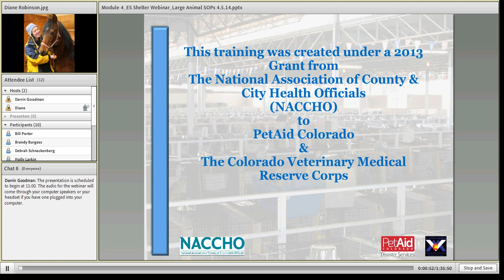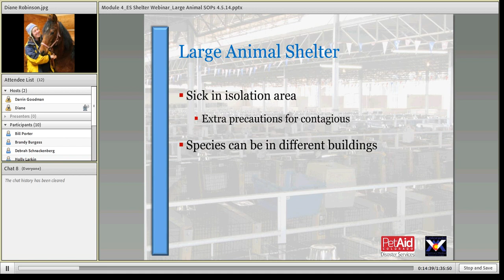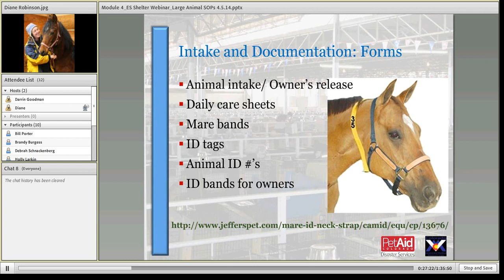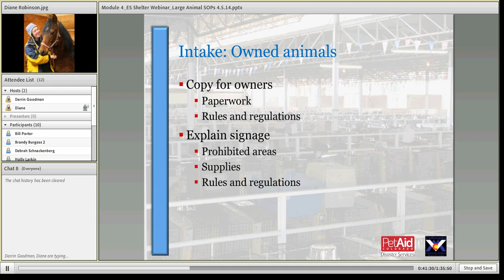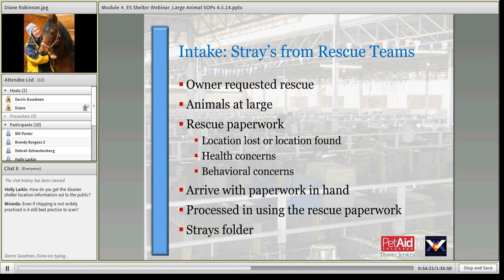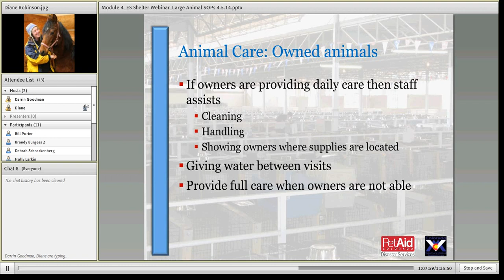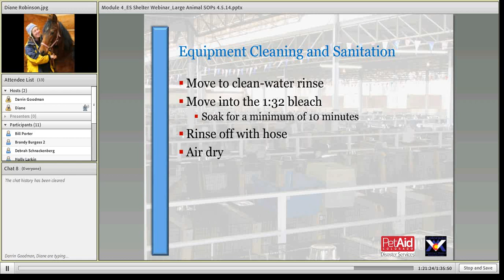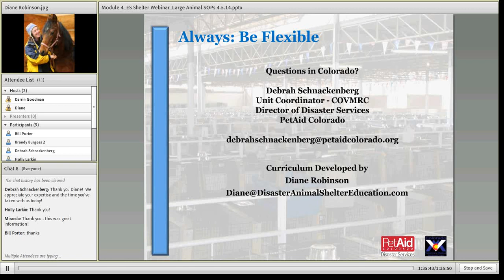Disaster Animal Sheltering - Module 4: Large Animal Shelter Standard Operating Procedures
Diane Robinson discusses SOPs for large animal disaster shelters.